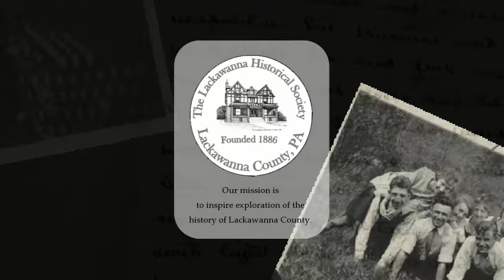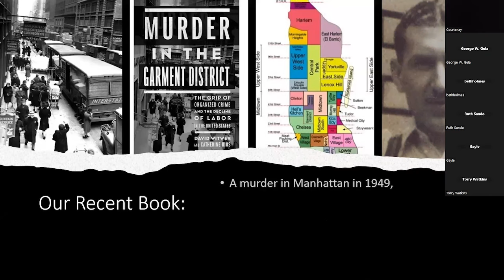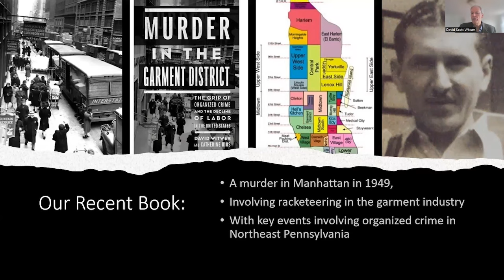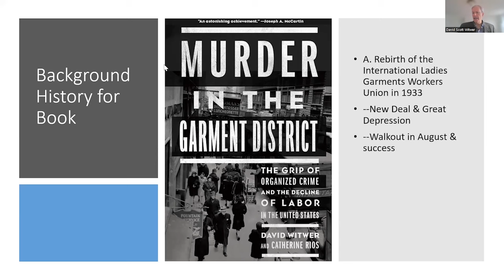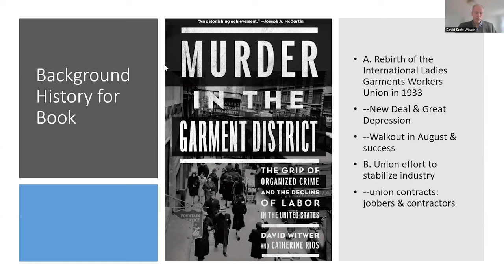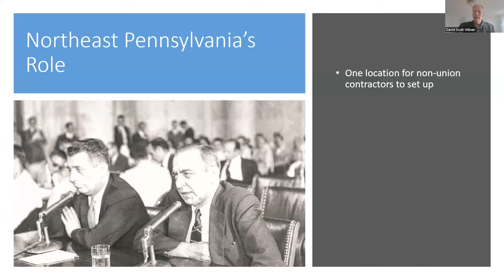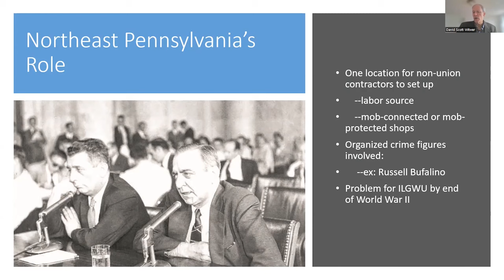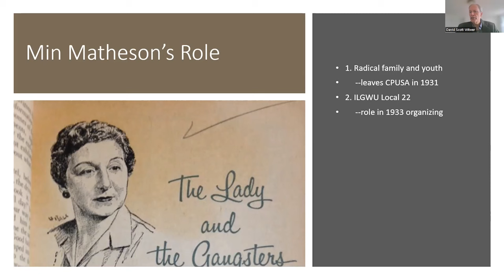Lackawanna Past Times: The Mafia and the Garment Industry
Authors David Witwer and Catherine Rios explore the connections between organized crime and the garment industry in New York and Northeastern Pennsylvania, focusing on figures like Russell Bufalino and Min Matheson and how their stories are told.
If you are interested in the book go